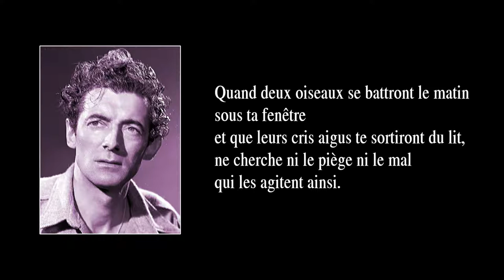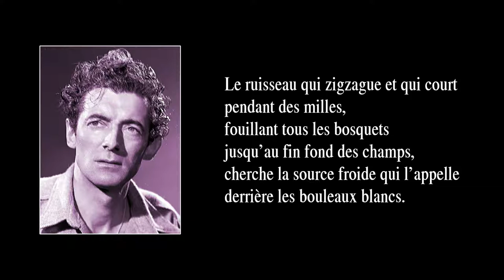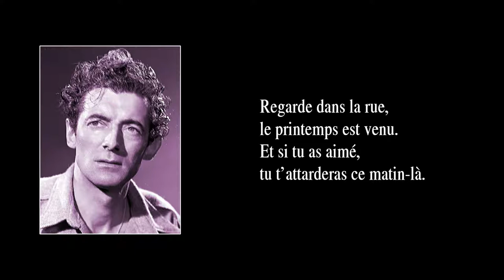CE MATIN-LÀ – version de 1959 – avec paroles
La chanson “Ce matin-là” fut créée en 1955 et parut en 1957 sur l’album “Félix Leclerc chante” (Montréal, Philips Réalités, 1957). La version ici entendue parut en 1959 dans le film “Félix Leclerc, troubadour”, du réalisateur Claude Jutra (ONF, 1959)